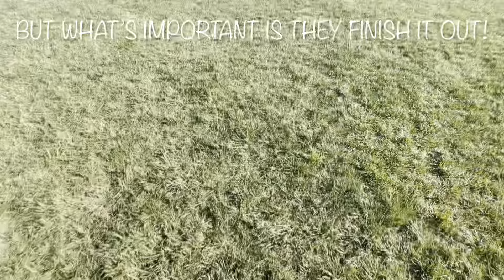Amazing Transformation | Kevin & Odin | Pit & Mix Breed | Cincinnati Dog Trainers Off Leash K9